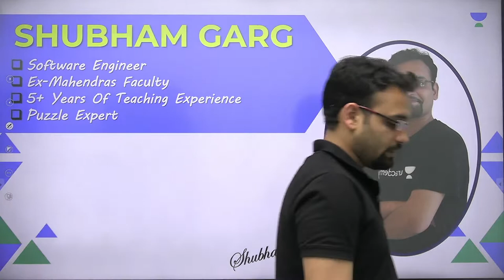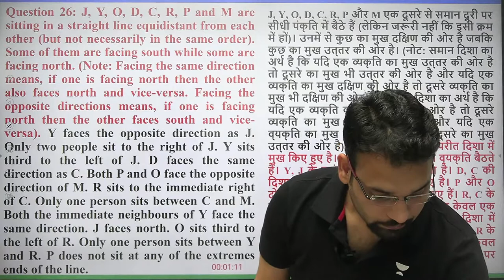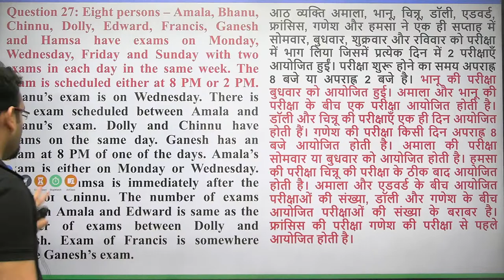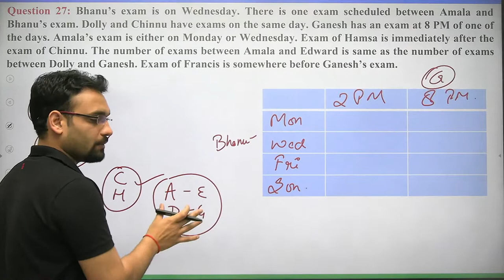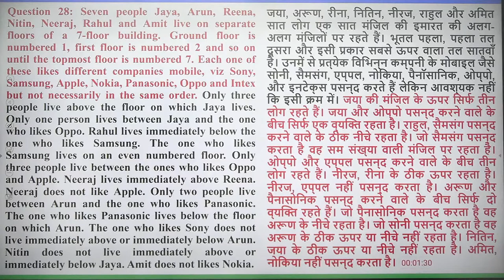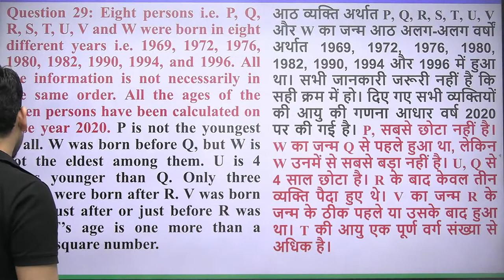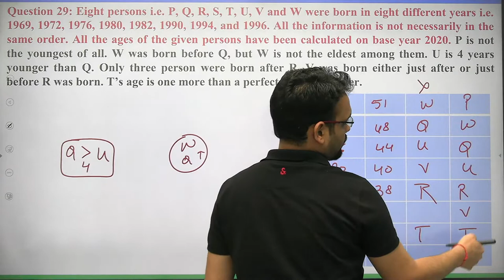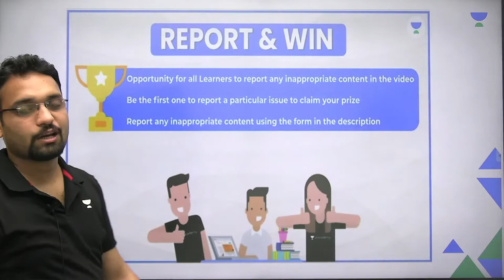Puzzle का Shark Tank | Class - 8 | Reasoning | RBI/SBI/IBPS 2022 | Shubham Garg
In this Session, Shubham Garg sir will be discussing the Puzzle का Shark Tank from the Reasoning Section. Watch the entire video to learn more about Puzzle tricks, which will help you to crack  RBI/SBI/IBPS 2022. Let’s Crack It!

Call Shubham Garg's team on  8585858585 and take your Bank Exams Preparations to the next level.

You can enrol to Unacademy Subscription and get the following benefits:

1. Learn from your favourite teacher
2. Dedicated DOUBT sessions
3. One Subscription, Unlimited Access to Live Online Classes and Videos
4. Real-time interaction with best-in-class teachers
5. You can ask doubts in live online classes
6. Limited students in each Class
7. Download the videos & watch them offline

About the educator:  Shubham Garg has Cleared FCI 2019, EPFO SSA 2019, LIC Asst. 2019, IBPS Clerk 2019 Prelims Exams. He is an Unacademy Educator since 20th July 2020.

Feel free to spread the word – share the videos with your friends and classmates.